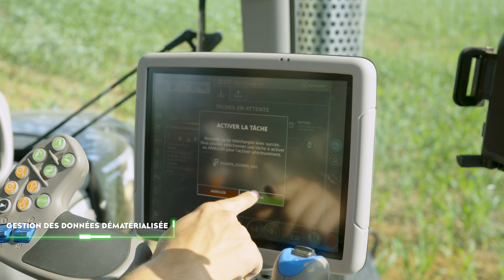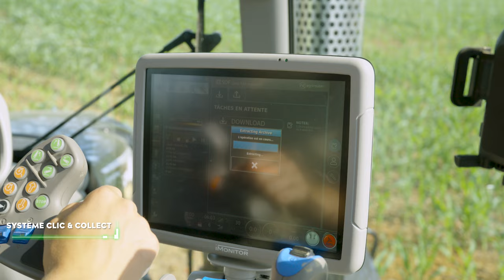DEUTZFAHRMER S05 EP03 - SDF Smart Farming Solutions - Connectivité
DEUTZFAHRMER, telle est notre communauté et nous en sommes fiers. A travers cette websérie DEUTZFAHRMER, nous partons à la rencontre de tous les agriculteurs de France. Car oui, la gamme DEUTZ-FAHR c'est une gamme répondant à tous vos besoins de 50 à 340 chevaux mais pas que. c'est aussi des solutions en matière d'agriculture 4.0, elles s'appellent SDF Smart Farming Solutions.

Dans cette nouvelle saison, notre équipe a sillonée les régions de France pour vous faire découvrir différents profils d'utilisateurs de tracteurs Deutz-Fahr. L'objectif : vous démontrer qu'avec Deutz-Fahr, vous avez un besoin, nous avons forcément la solution et ce quel que soit votre exploitation, de 50 à 340 chevaux et bien au delà avec également nos technologies SDF SFS.

Dans ce troisième et dernier épisode, nous sommes toujours aux côtés de Baptiste VALLEE - SCEA du Bois d'Oger qui après son témoignage sur l'ISOBUS, va nous détailler ce que l'on appelle l'agriculture 4.0. Grâce à la technologie Agrirouter, il peut gérer toute son activité depuis son PC et envoyer des données à distance dans sa flotte de tracteur.